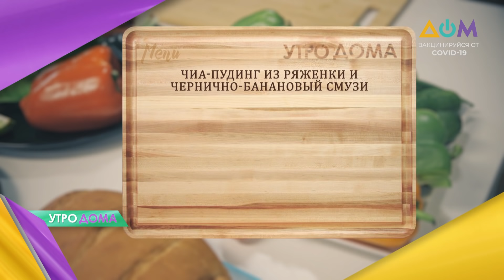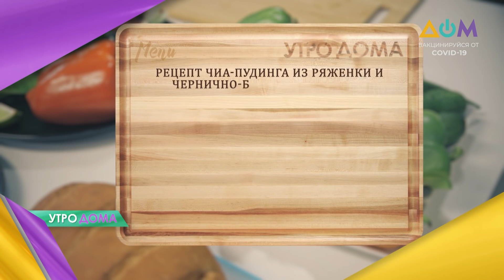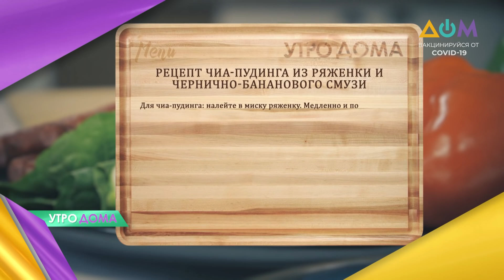Чиа-пудинг из ряженки и чернично-банановый смузи: готовим с "Утро Дома"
Совмещаем вкусные и полезные завтраки благодаря новым кулинарным рецептам! Микс семян чиа, ряженки, черники и пломбира понравится всем без исключения.
Рецептом делится наш кулинарный эксперт Чаба Бакош в программе "Утро Дома".